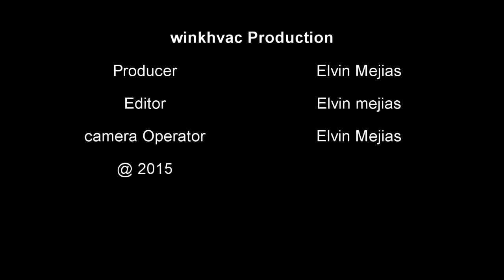Someone fill the wrong tank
The computer print the ticket the driver delivery.